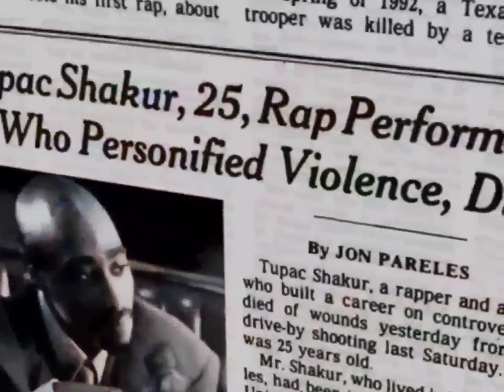2Pac - Life Goes On (Drums Version)(Nu-Mixx Klazzics)[High Quality Remastered] 4K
Credits
Produced By: Suge Knight & Tha Row Hitters
Written By: 2Pac, Johnny J, Stacey Smallie, Charles Simmons & Joseph Jefferson
Additional Vocals: Tracy Hardin
Drums: Darren Vegas
Keyboards: Darren Vegas
Percussion: Carl “Butch” Small
Sequencer: Darren Vegas
Remix Engineer: Tommy D. Daugherty
Mixing Engineer: Tommy D. Daugherty, Suge Knight & Tha Row Hitters
Assistant Engineer: Matt Woodlief
Mastering Engineer: Brian Gardner & Mike Bozzi
Label: Death Row Records & KOCH Records
Release Date: October 7, 2003
Life Goes On (Nu-Mixx) Is A Remix Of: Life Goes On by 2Pac

Date: October 23, 1995
Producer: Johnny “J” Jackson
Studio: Can-Am Studios, Tarzana, California
Samples: O’Jays – Brandy; The O’jays – Cry Together
Produced By: Johnny J
Written By: Joseph B. Jefferson, Charles Simmons, 2Pac & Johnny J
Release Date: February 13, 1996
Performance Rights: ASCAP & BMI
Additional Vocals: Stacey Smallie
Mixing Engineer: Dave Aron & Johnny J
Mastering Engineer: Brian Gardner
Engineer: Rick Clifford
Assistant Engineer: Alvin McGill